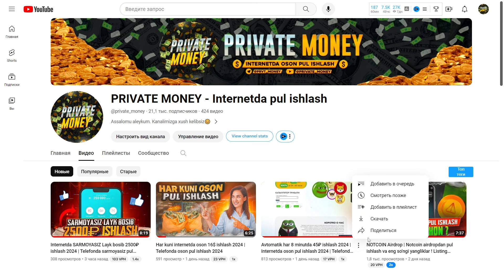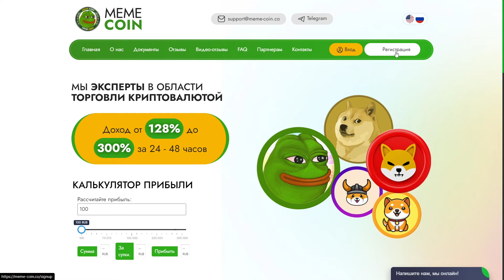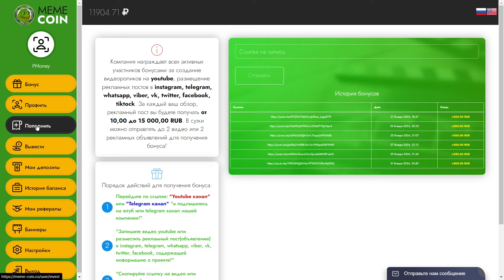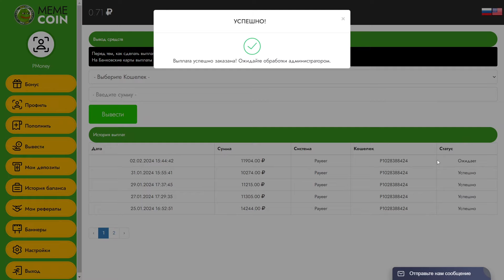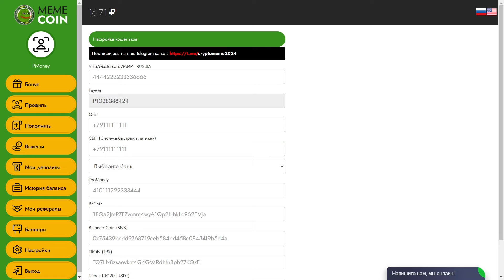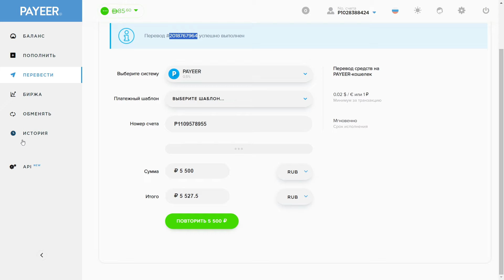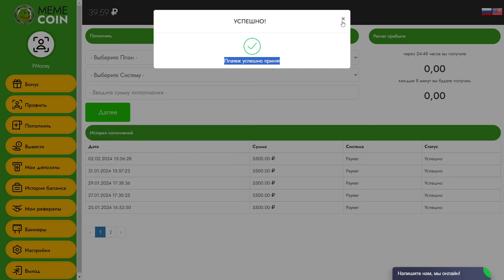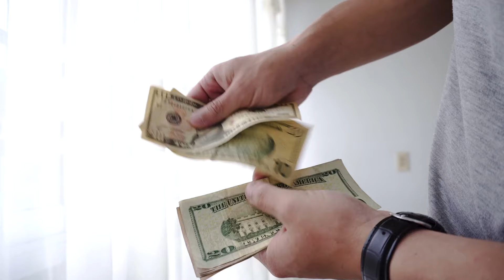Internetda har 8 daqiqada oson pul ishlash 2024 | Telefonda avtomatik oson pul ishlash 2024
Internetda har 8 daqiqada oson pul ishlashning 2024 yildagi ajoyib usulini ko'ramiz | Telefonda avtomatik oson pul ishlash 2024